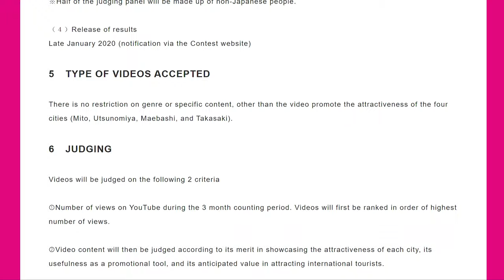Fall 2019 Channel Update - North Kanto Video Contest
Join us as we take a look at what is going on with our channel, and offer a bit of information on our contest entry.